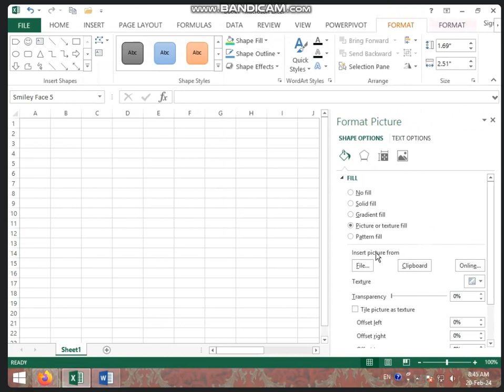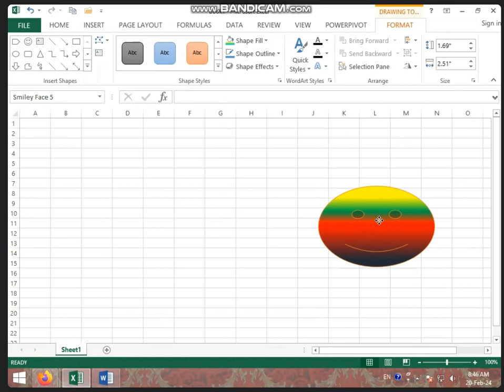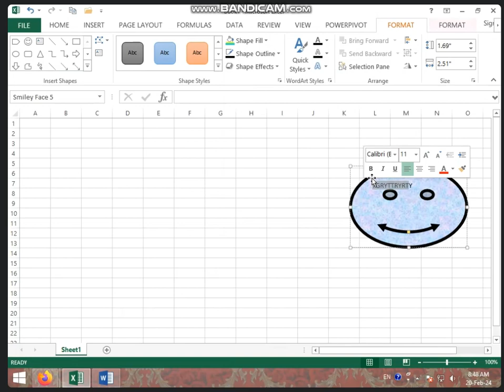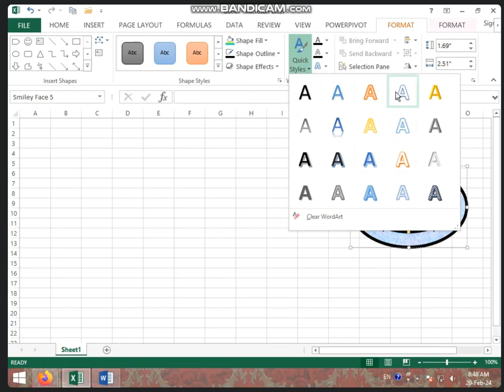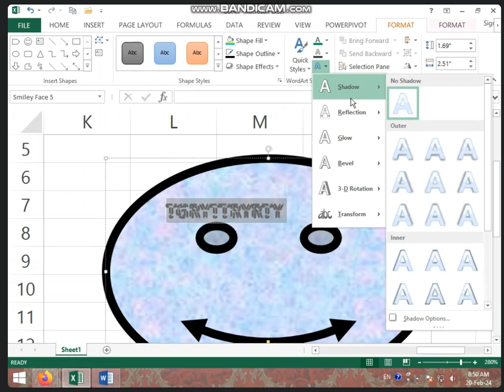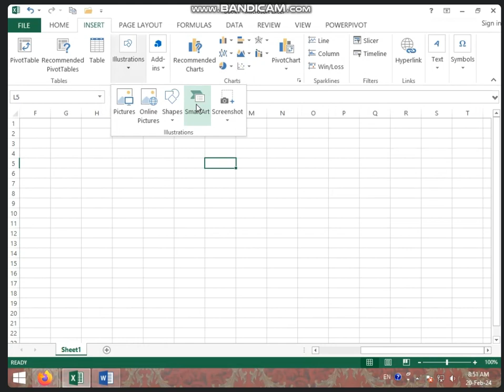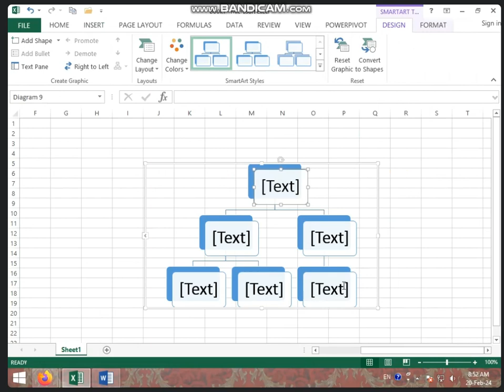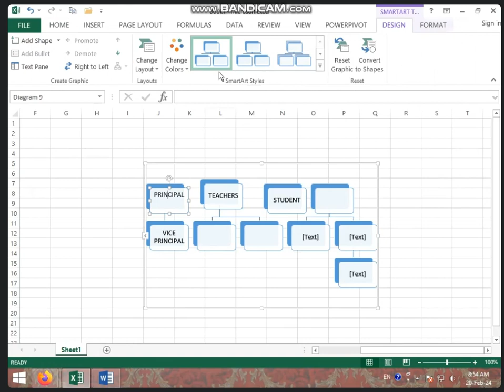8:30 TO 9:00 AM ILLUSTRATIONS GROUP IN MS EXCEL PART-2 BY PRIYA SHARMA (20/02/2024)